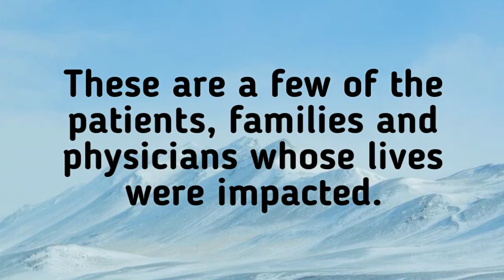Prytime Medical Device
The ER-REBOA™ Catheter, a tool designed to temporarily control hemorrhage and support resuscitation, has been used in 500 lifesaving procedures.